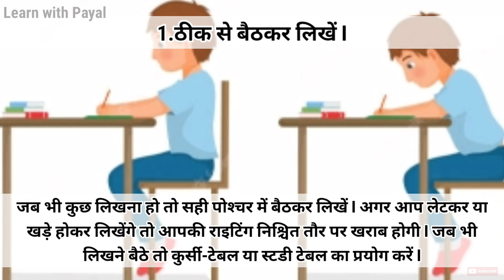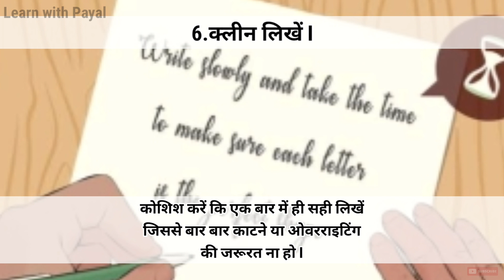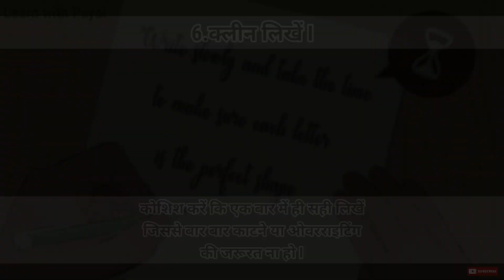How To Improve Your Handwriting 🔥 | Secret Tips to Improve your HANDWRITING | Write Much Faster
Board exams
study strategy
how to study
study motivation